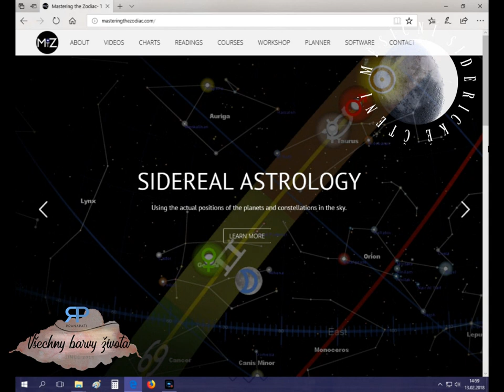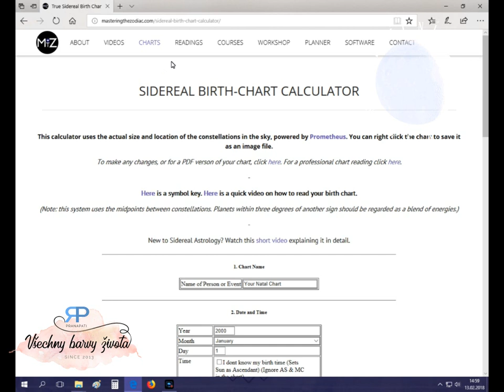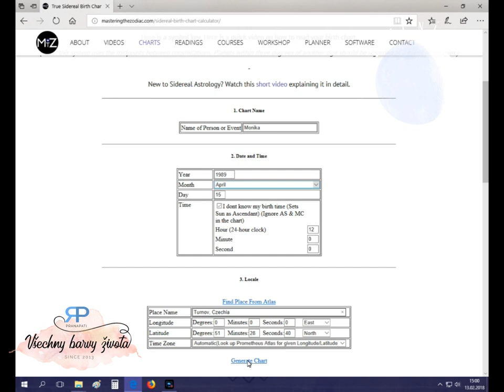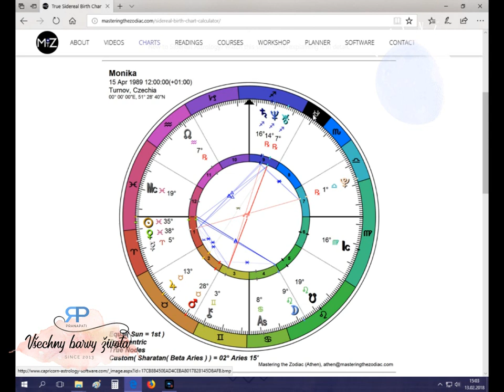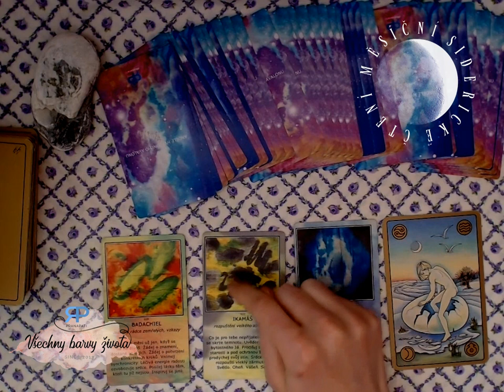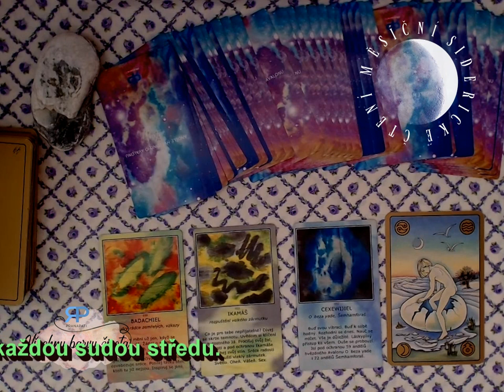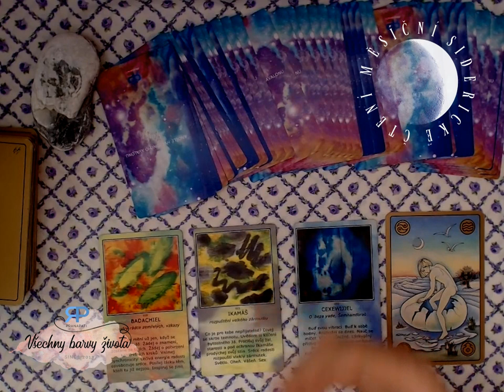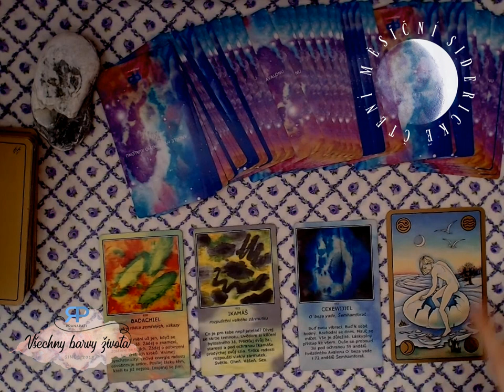Měsíční siderické čtení - Ryby - červen 2018 - výklad karet